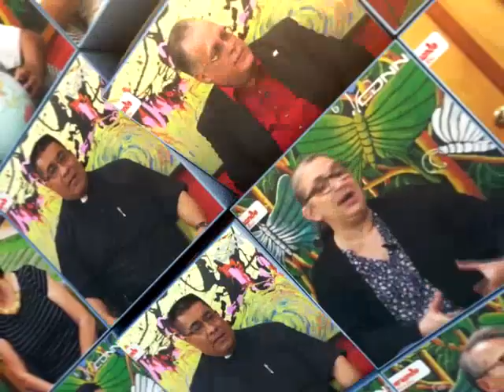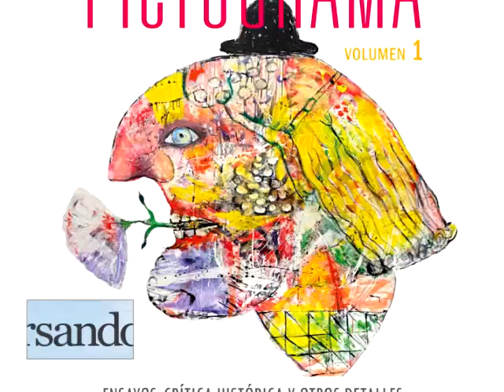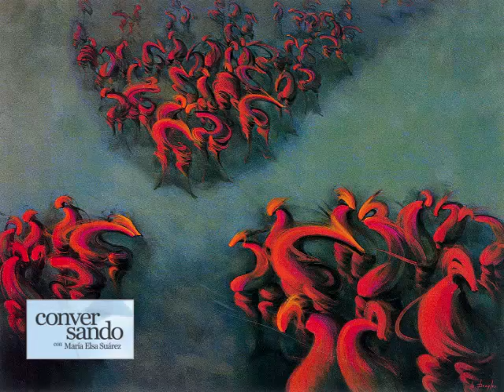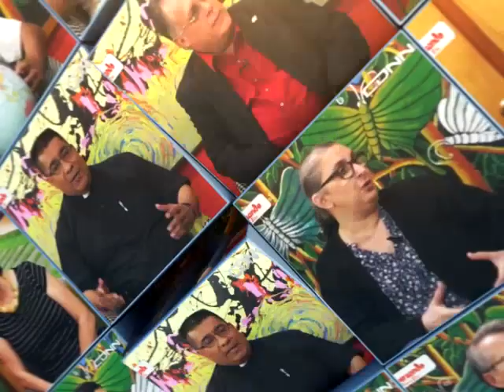OBRA PICTOGRAMA DEL ACTOR Y ESCRITOR GABRIEL TRAVERSARI DEBAYLE